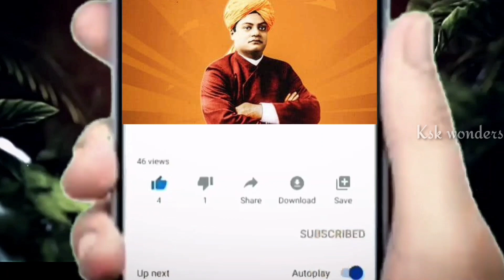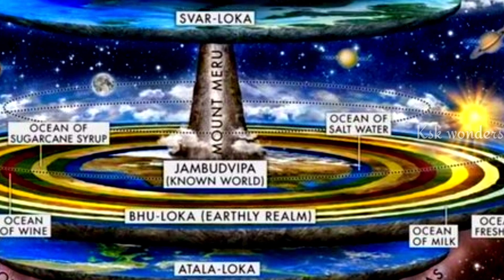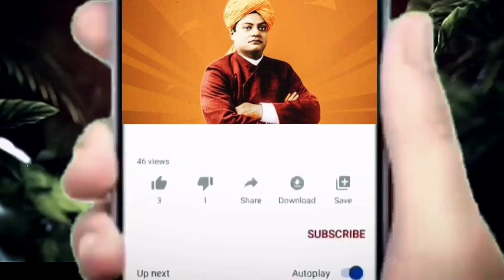ఈ ఆలయంలో వేలకోట్ల సంపదను నాగదేవత రక్షిస్తుంది.. చూస్తే ఆశ్చర్యపోతారు||ksk wonders